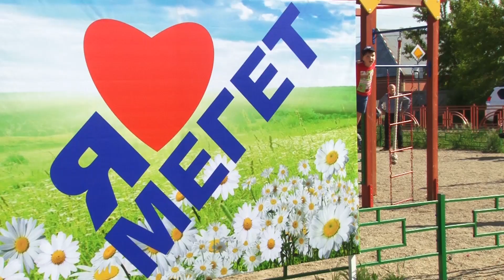Мегету 75!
Хотя статус рабочего поселка станции Мегет был присвоен лишь 75 лет назад, история этого места начинается аж с начала 20 века.